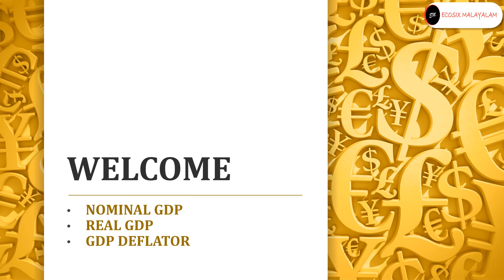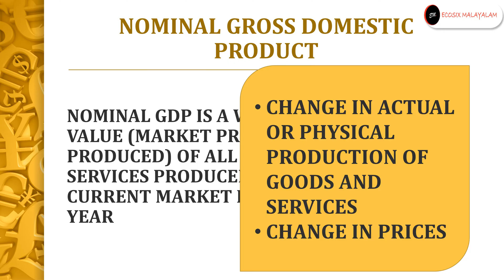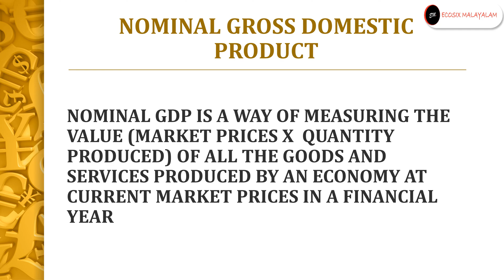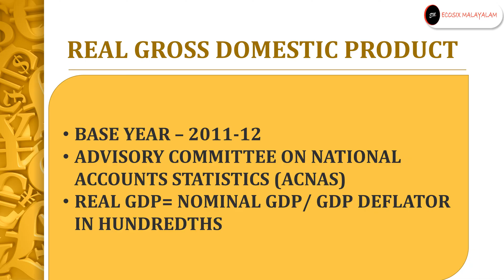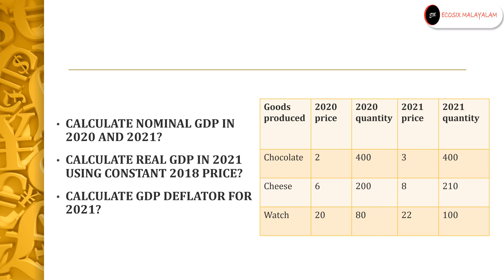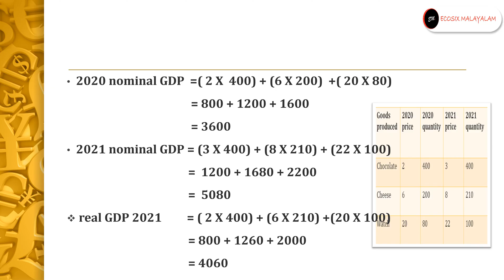NOMINAL GDP, REAL GDP, GDP DEFLATOR WITH EXAMPLE ( MALAYALAM EXPLANATION)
EPISODE: 38
HELLO STUDENTS, IN THIS VIDEO WE ARE DISCUSSING ABOUT NOMINAL GDP, REAL GDP , GDP DEFLATOR IN MALAYALAM. HOPE YOU THAT ALL STUDENTS SHOULD WATCH VIDEO TILL THE END.